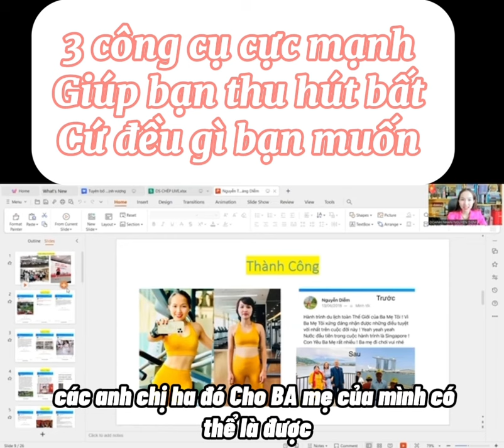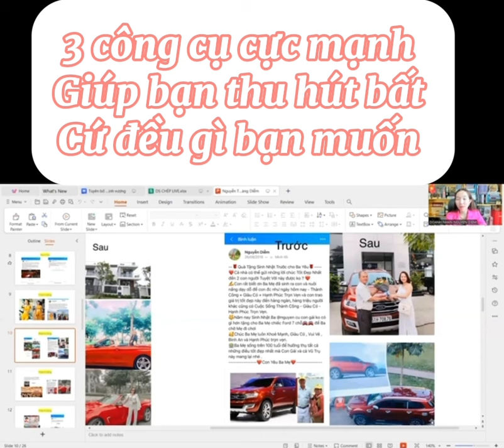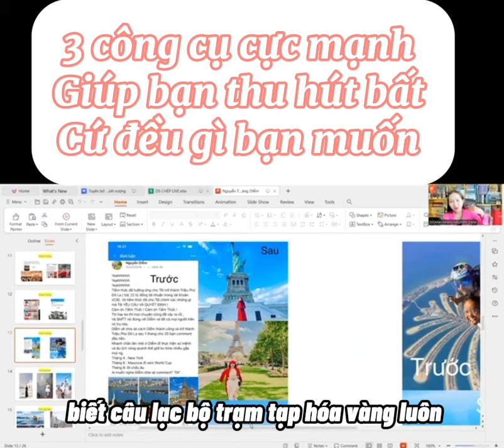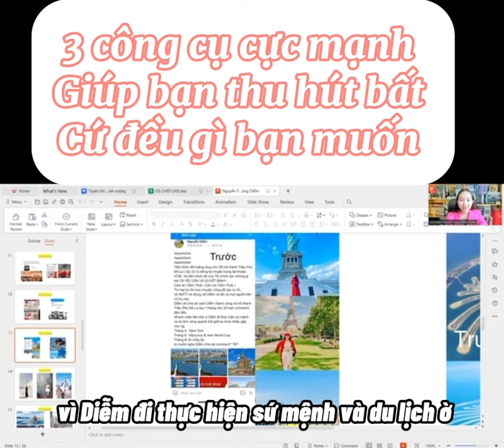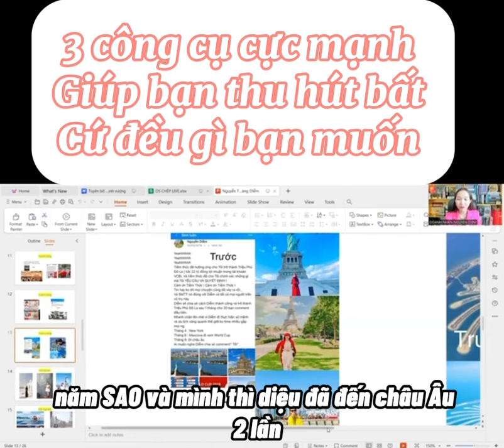3 công cụ mạnh nhất giúp bạn thu hút được bất cứ đều gì bạn muốn